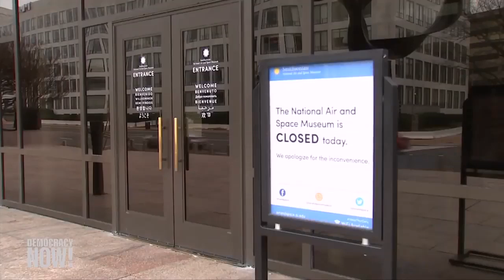Shutdown going into week 2!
Top U S  & World Headlines — January 3, 2019